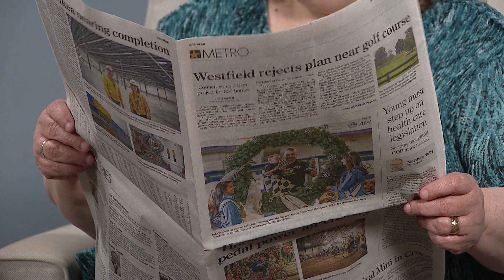National Federation of the Blind NFBN 2307 Indiana Disability Rights 2 2830 1